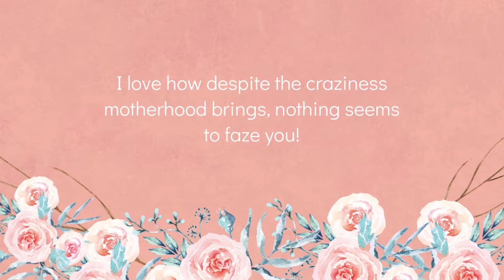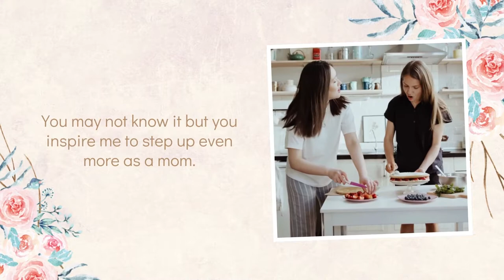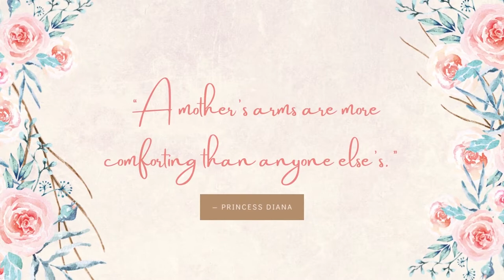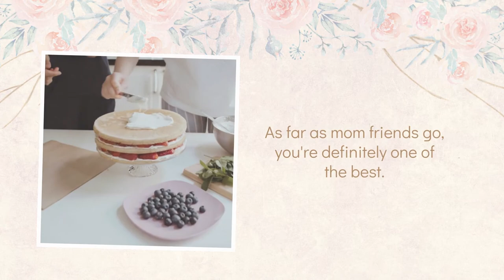Best Mother's Day Instrumental - Hanging Out with My Mom in Nashville (Happy Mother's Day 2022)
Happy Mother's Day! Listen to Best Mother's Day Instrumental - Hanging Out with My Mom in Nashville (Happy Mother's Day 2022) on any streaming platform

Best Mother's Day Instrumental - Hanging Out with My Mom in Nashville (Happy Mother's Day 2022) is originally created by Azinity Music. Azinity Music owns the copyright to these original music works.

All our music licences are Creative Commons Attribution 4.0 International Public Licences (CC BY 4.0). You are free to copy, redistribute in any medium or format, remix, transform, and build upon our music for personal and commercial use. But you must give credit by following the attribution instructions below, and indicate if changes were made to Best Mother's Day Instrumental - Hanging Out with My Mom in Nashville (Happy Mother's Day 2022).

Attribution Instructions:
1. Copy and paste the full text and links below in the description of your work
2. Link “the music” to this YouTube music video.